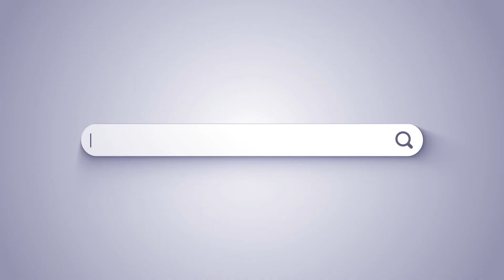Steps to Purchasing A Home - Conversation with the Lender (Alberto Zesati)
Tune in as we interview our Special Guest Alberto Zesati of Zesati Group on the steps to getting pre-approved for your next home purchase.  Alberto gives us a detailed approach on how to qualify for a mortgage, building wealth through real estate, and what to avoid during the mortgage application process.